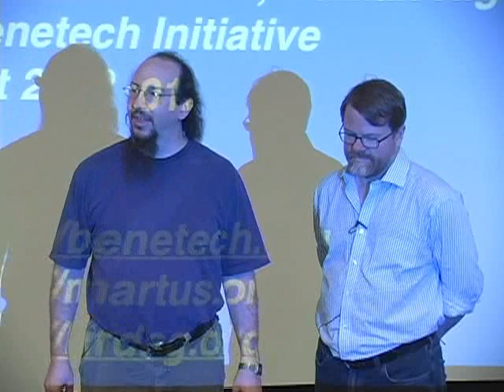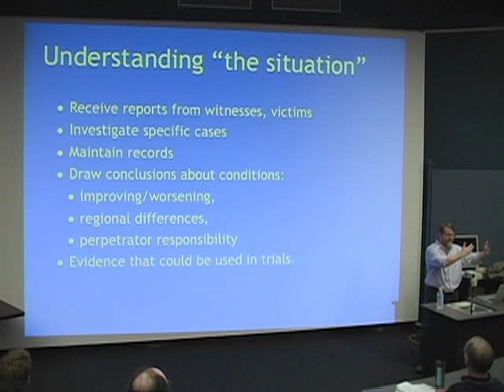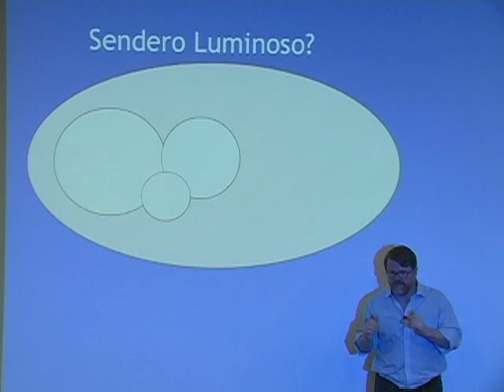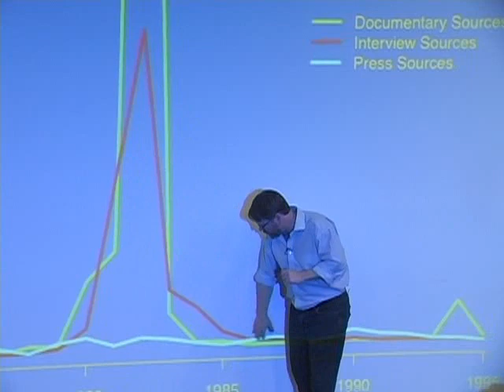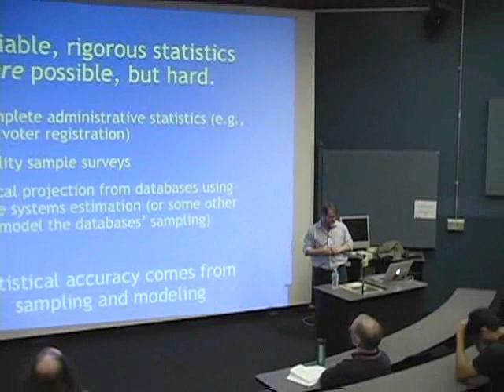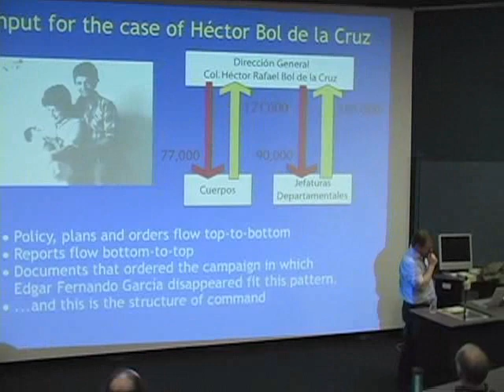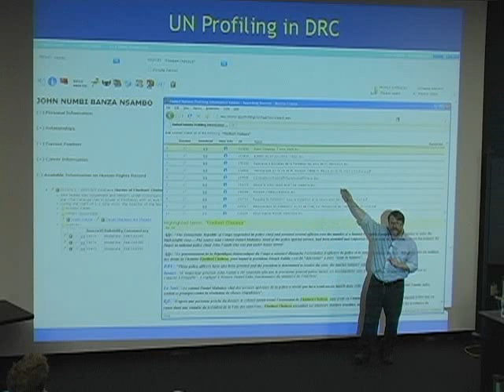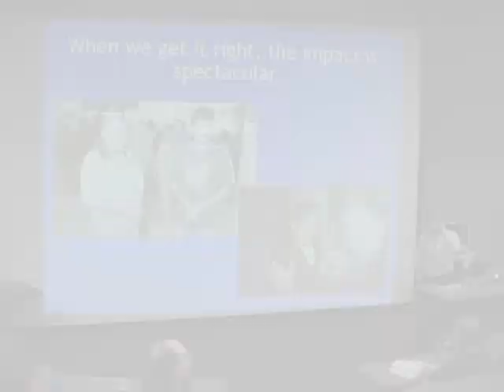Patrick Ball - Human rights, data analysis, and the truth: technical and... [11 Sep 2012]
Human rights, data analysis, and the truth: technical and epistemological reflections from twenty years building software and doing analysis to study mass atrocities
Patrick Ball, Benetech

Abstract:
Human rights monitoring consists primarily of receiving information from witnesses and conducting investigations. Additional information can be found in on- or offline press sources, forensic evidence, or from partner organizations. Naturally, the resulting information is often stored in databases. However, statistics generated from databases collected in this way may tell us more about the functioning of the organization doing the monitoring than about the violence being monitored.

 Using examples from El Salvador, Kosovo, Colombia, Timor-Leste, and Sierra Leone, this talk will explore how statistics derived from data collected by direct observation can be inconsistent or misleading representations of true patterns of violence. Two responses to the selection bias problem are: i) for quantitative work, use methods that either through random sampling or post-sampling modeling adjust estimates to account for hidden populations; and ii) for software development, explore non-quantitative tools that facilitate qualitative human judgments while using thousands of source documents. Examples of both approaches will be presented with examples from Guatemala and the DR Congo.

Bio:
Patrick Ball is a leading innovator in applying scientific measurement to human rights. He has spent twenty years designing databases and conducting quantitative analysis for truth commissions, non-governmental organizations, international criminal tribunals and United Nations missions in El Salvador, Ethiopia, Haiti, Chad, Sri Lanka, East Timor, Sierra Leone, South Africa, Kosovo, Liberia, and Peru.

 He began this work with a human rights NGO in El Salvador in 1991. From 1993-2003, he worked at the American Association for the Advancement of Science in the Science and Human Rights Program where he began recruiting colleagues to build the Human Rights Data Analysis Group.

 Dr. Ball has received several awards. In April 2006, the Electronic Frontier Foundation presented him with their Pioneer Award. In June 2004, the Association for Computing Machinery (ACM) gave Patrick the Eugene Lawler Award for Humanitarian Contributions within Computer Science and Informatics. In August 2002, the Social Statistics Section of the American Statistical Association gave him a Special Achievement Award.

 Dr. Ball is currently involved in HRDAG projects in Guatemala, Colombia, the DR Congo, and others.